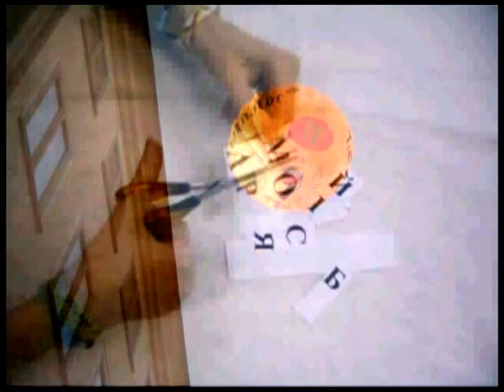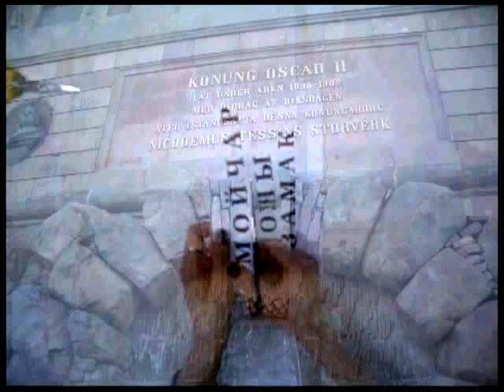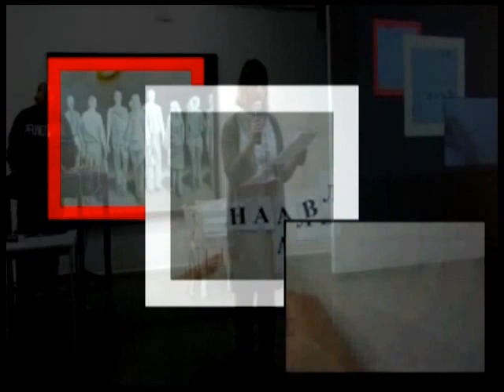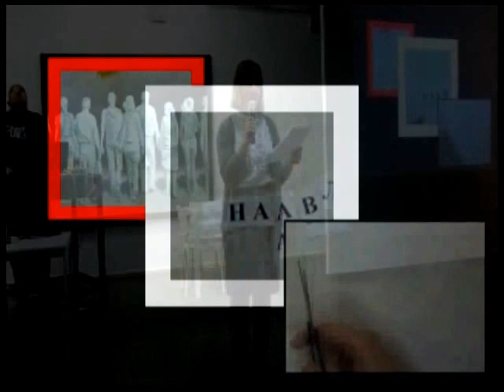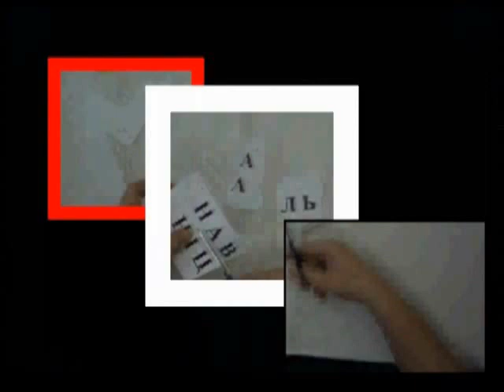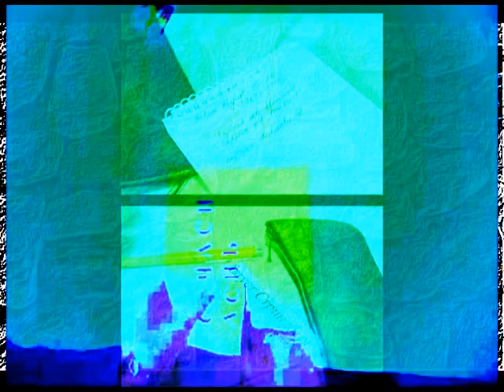Strindberg in Minsk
Strindberg in Minsk: Poetry and Musik. This is the title of the project carried out by the Centre for Swedish Studies in Minsk with a huge artistic input by vj and electronic musician Vladislav Buben. The film demonstrates the result of the project -- a concert held at the contemporary art gallery Y in Minsk on April 19, 2012 and beyond.

The participants of translation seminars at CSS have translated the poetry of the prominent Swedish author August Strindberg under supervision of prominent experts. In the video you can watch and hear them read both the original versions and their translations. The concept of the video was carefully worked out by Vladislav Buben. He worked with the translator's associations with the poetry, its content, Strindberg's epoch as well as the poems' titles. The translators cut the titles and mix the letters creating new metaphors but again getting back to the original meaning. Vladislav Buben's own electronic music as well as Nasta Labada's photos complete your impression about the unknown side of Strindberg's creativity -- his romantic poetry. Dedicated to 100-year-anniversary of Strindberg's death celebrated by the initiative of Swedish institute.